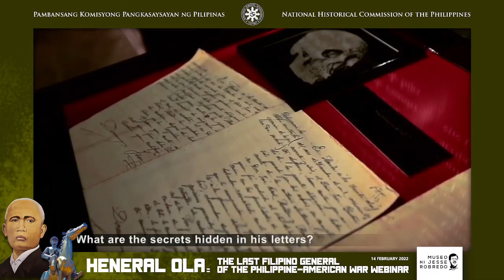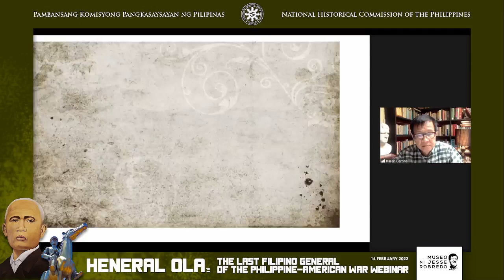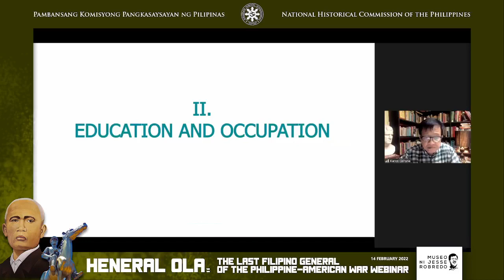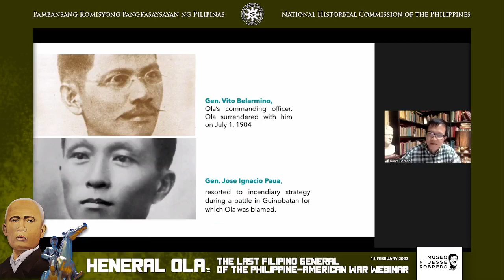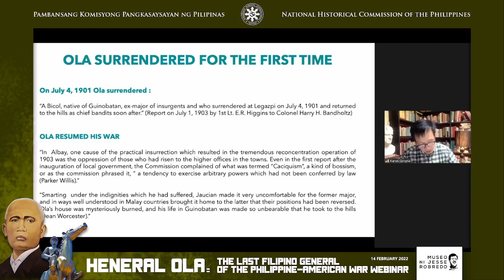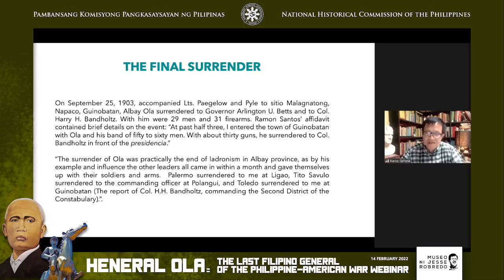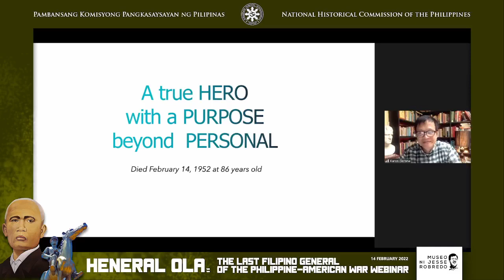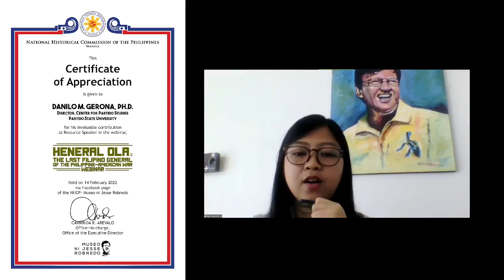HENERAL OLA: The Last Filipino General of the Philippine-American War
In commemoration of the 70th Death Anniversary of General Simeon Ola, the NHCP Museo ni Jesse Robredo presents this webinar about the heroism of the Bicolano General and the Philippine-American War in the Bicol region.

Speaker:
DANILO M. GERONA, Ph.D.
Director, Center for Partido Studies
Partido State University

Facebook: NHCP Jesse Robredo Museum